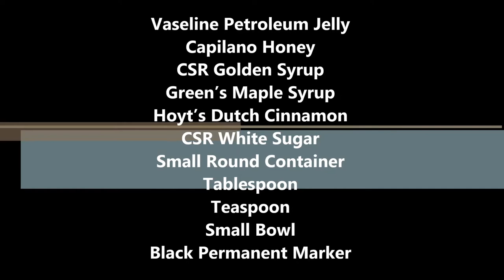DIY Yummy Lip Exfoliating Cream Tutorial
This cream will leave your lips feeling amazingly soft & is perfect for daily use. (Inspired by a photo I saw on Pinterest)

SOUNDTRACK:
"That's what you get" - Paramore